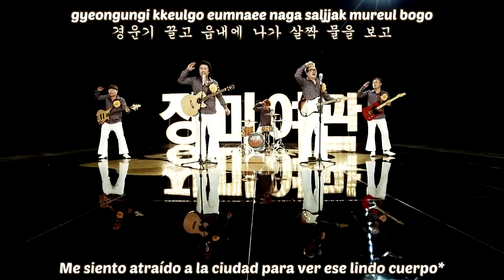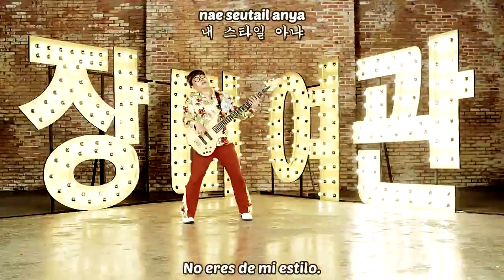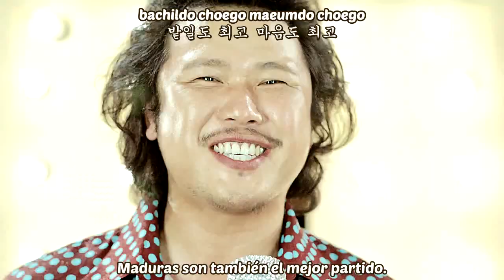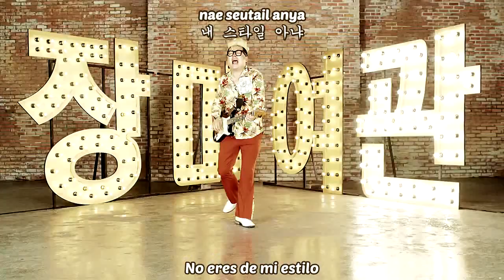Rose Motel - Not My Type MV (Sub Español+Rom+Hangul)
장미여관 Rose Motel  내 스타일 아냐 Not My Type Sub Español
NOTAS: Hablaban sobre cultivos y agricultura incluso en el vídeo se puede ver, sin embargo puede que estos no se refieran en si a "cultivos" lo deje así porque si no cambiaría la letra, por lo que puede significar "cuerpo" por ejemplo. Cualquier duda déjenmelo en los comentarios ^^